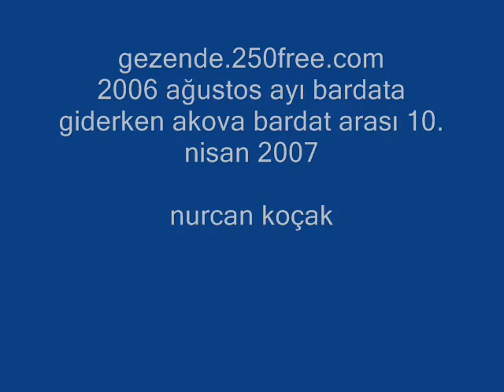gezende.250free.com akova köseçoban bardat arası